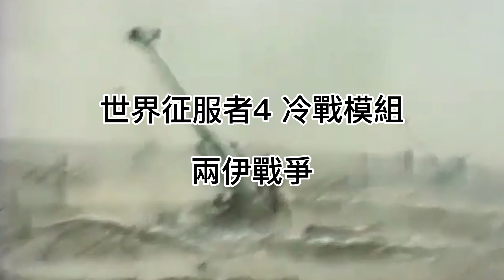世界征服者4 冷戰模組 兩伊戰爭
兩伊戰爭是伊拉克和伊朗之間一場長達8年的邊境戰爭。戰事於1980年9月22日爆發，1987年7月23日和1988年7月18日，伊拉克和伊朗各自接受了聯合國的停火決議，但雙方直至1988年8月20日才正式停止戰鬥。

伊拉克和伊朗均在戰爭中受到嚴重損失，除常規戰爭外，戰爭過程中亦採取襲城戰、襲船戰、襲擊油田等破壞敵方後勤、經濟設施等戰術。伊拉克還對伊朗軍隊、平民使用化學武器。作為軍事實力相對發達的開發中國家，兩國在戰爭中曾使用蘇式米格-25戰機、美式F-14戰機、法式飛魚反艦飛彈等當時最先進武器，但和已開發國家主導戰爭相比，這場戰爭的形式仍有不少差別。例如，在戰爭中鮮少集群化戰車長距離突擊作戰，而第一次世界大戰中的壕溝戰、人海攻擊卻較為常見，甚至出現手無寸鐵的平民（包括兒童老人）在狂熱宗教信仰支撐下集體衝鋒，最終命喪地雷的場面。這與士兵在緊急徵召之下入伍、缺乏現代設備操作訓練、領導人指揮不當、武器裝備配件不足且難以維護有一定關係。另一方面，在戰爭中也出現用直升機打直升機、用防空飛彈打小艇的新戰術，在襲船戰和襲城戰中雙方大量使用先進反艦飛彈與地對地飛彈，這場戰爭也顯示戰爭動員在現代戰爭的重要。